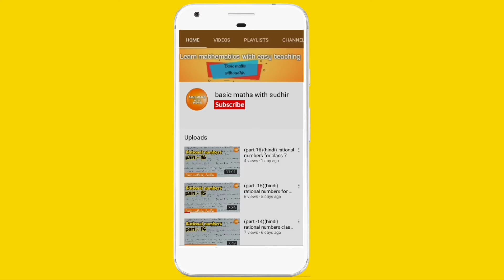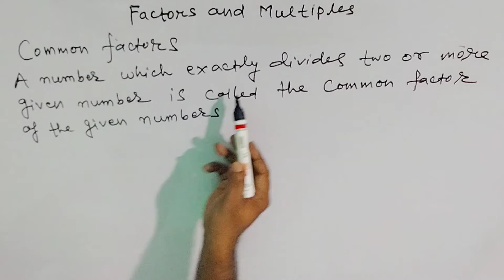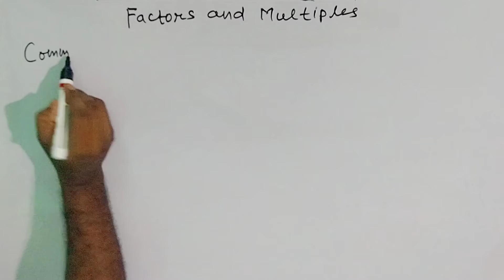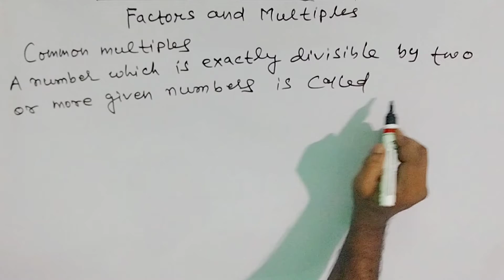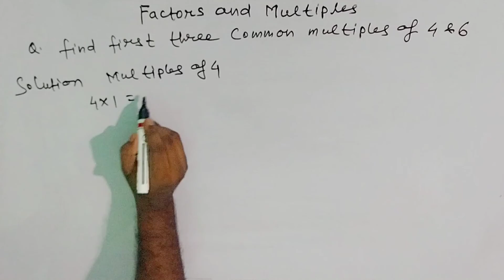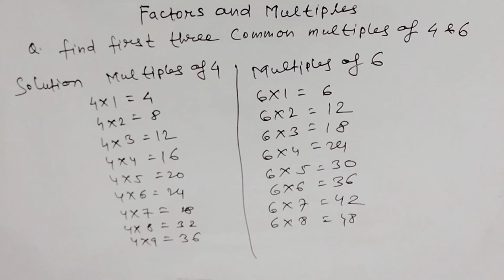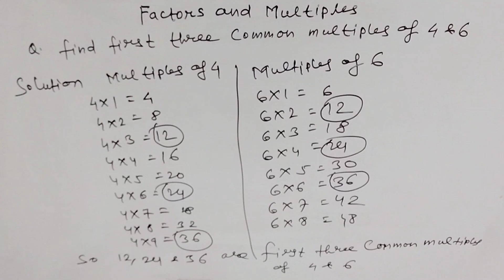(part-6) factors and multiples for class 6